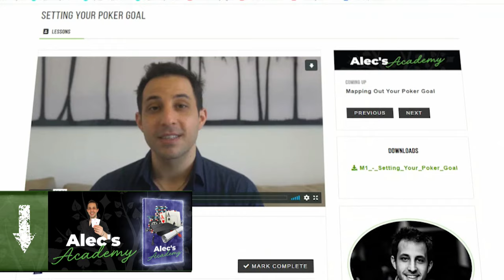The 5 best tips to win at poker in 2021 | [Texas Hold'em]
In this video I share the top 5 moves you need to know to win at poker in 2021.  The poker landscape is always changing. The game has evolved heaps since I began in 2005, and if you want to win in today’s environment you need to stay ahead of the curve.

The exclusive mastermind to help you turn poker into a profitable side hustle, build a stable business plan, correctly manage your bankroll, and give you the tools to play Texas Hold'em and study like the pros.

Top 5 Poker Tips of 2021:
5. Check for Balance
4. Downbet + Overbet
3. Cold 4-Bett (Bluff)
2. Game Select
1. Practice Bankroll Management

If you liked my style of analysis check out my FREE "Intro to Hand Reading" where you'll get access to the exact methodology I use to make each and every decision at the poker table:
Looking to improve your preflop play? Don't know when to overbet? Get my FREE 'Quick Start Guide to Preflop Play' (which includes 10 preflop charts), where you'll learn which hands to play from which position, how to adjust to your opponents and maximize your edge.

On this channel I regularly analyze some of the biggest hands of poker played on high stakes cash games like Poker Night in America, Live at the Bike, Poker After Dark and High Stakes Poker or tournaments like the World Series of Poker, World Poker Tour and European Poker Tour featuring legendary poker players like Doyle Brunson, Tom Dwan, Antonio Esfandiari, Phil Ivey, Gus Hanson, Phil Hellmuth and Daniel Negreanu.

I also pick hands which are sent to me from readers like yourself to give you actual feedback on your specific questions.